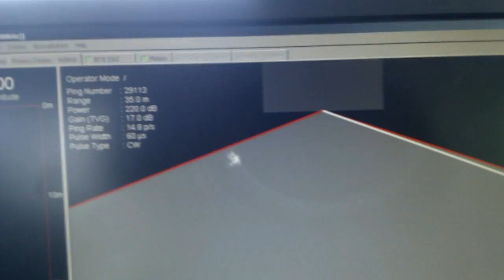Dolphins interferring with work